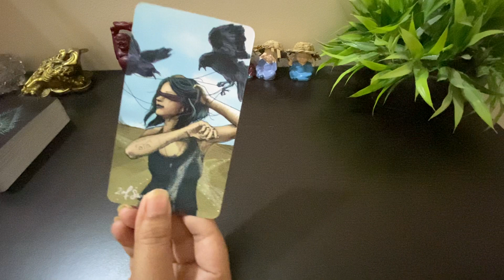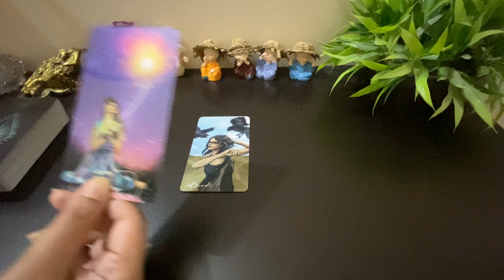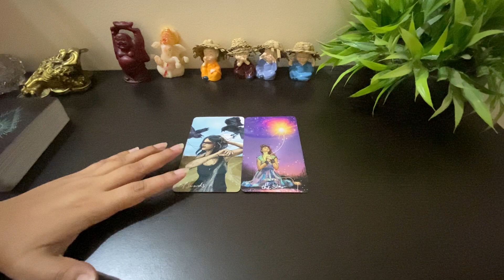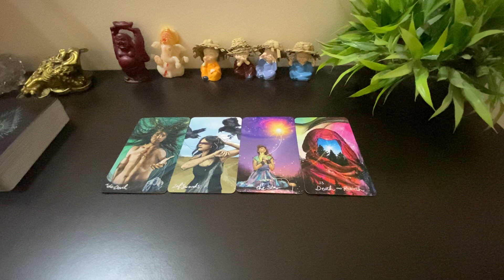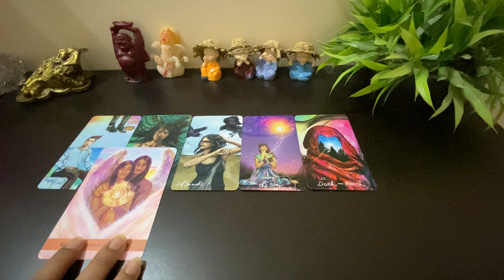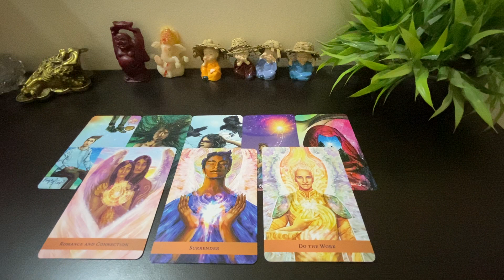🌈 LIBRA WEEKLY FORECAST (29-04 SEPTEMBER) BLESSINGS 🤗💫🦋🧿🌟🪬तुला राशि 🌸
HI Friends,

Today’s topic is -LIBRA  WEEKLY FORECAST (29-04 SEPTEMBER) BLESSINGS 🤗💫🦋🧿🌟🪬तुला राशि 🌸